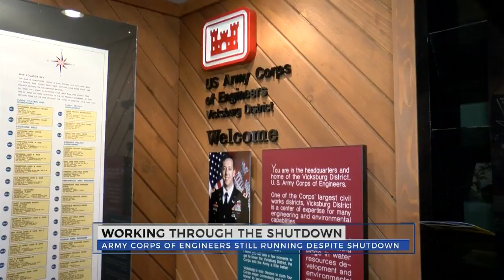Corps works through the shutdown